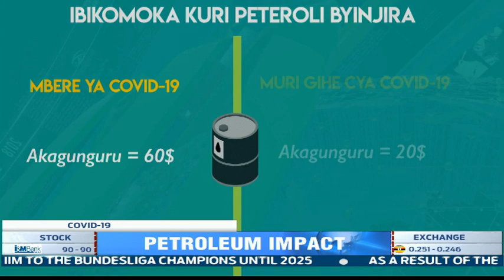Demand for petroleum products fall by 51% in Rwanda due to COVID-19 lockdown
The Ministry of Trade and Industry says that the demand for petroleum products in the country has fallen by 51% due to the Coronavirus Pandemic.